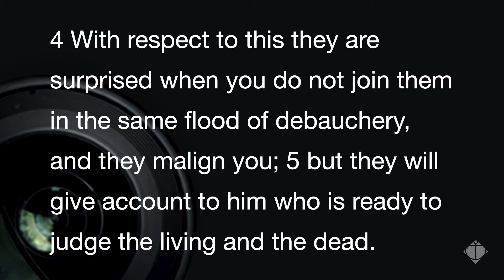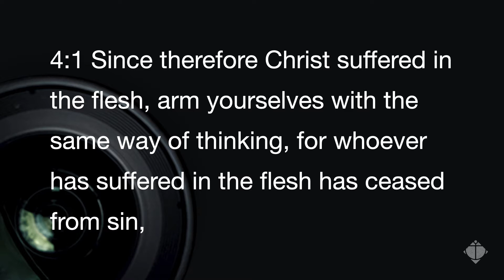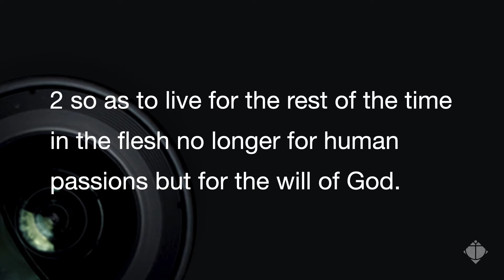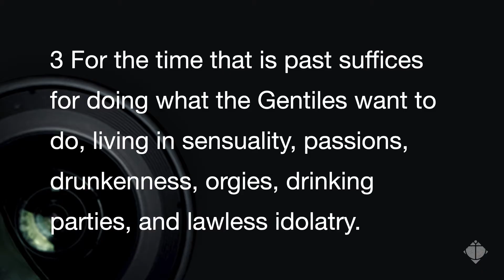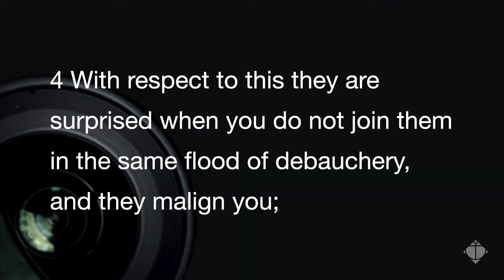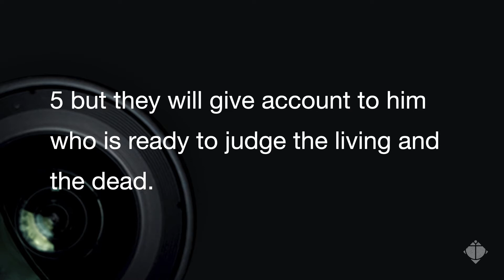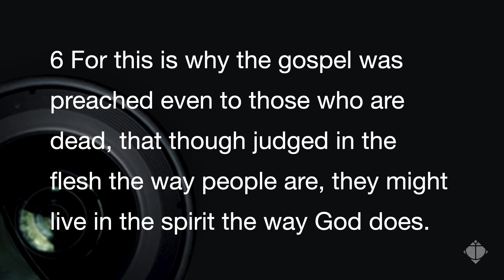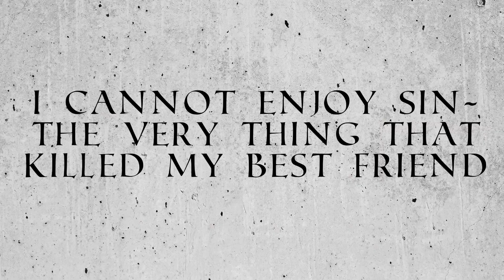The New You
Pastor Joshua takes us through 1 Peter 4:1-6 and what it means to leave our old ways behind to follow and suffer for Christ. We are called as Christians to leave our sins behind us to follow Christ. This is part of a sermon series on 1 Peter called reFocus. Peter will take us on a journey through his book of 1st Peter as we learn to refocus on our lives to be faithful to the call of Christianity.

The Anchored Church is a  committed group of believers who trust in Jesus Christ for their hope and salvation.
Located in the Pacific Northwest.